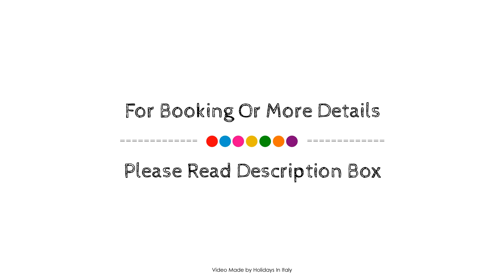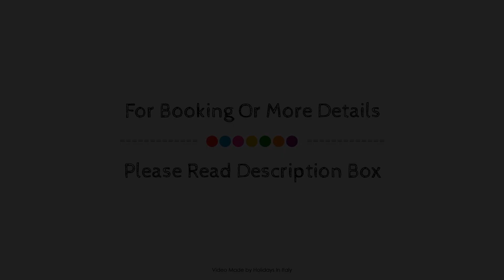Mamma Ciccia, Mandello Del Lario, Italy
About Property:
Ideally located in the prime touristic area of Mandello Del Lario, Mamma Ciccia Albergo Diffuso promises a relaxing and wonderful visit. The hotel has everything you need for a comfortable stay. Free Wi-Fi in all rooms, luggage storage, room service, meeting facilities, babysitting are on the list of things guests can enjoy. All rooms are designed and decorated to make guests feel right at home, and some rooms come with air conditioning, heating, wake-up service, desk, mini bar. The hotel offers various recreational opportunities. Mamma Ciccia Albergo Diffuso is an excellent choice from which to explore Mandello Del Lario or to simply relax and rejuvenate.
Searching For
1. Mamma Ciccia - Mandello Del Lario
2. Mamma Ciccia - Mandello Del Lario Virtual Tour
3. Mamma Ciccia - Mandello Del Lario Rooms
4. Mamma Ciccia - Mandello Del Lario Amenities
5. Mamma Ciccia - Mandello Del Lario Videos
6. Mamma Ciccia - Mandello Del Lario Offers
7. Mamma Ciccia - Mandello Del Lario Deals
Audio Credit:
Track Title: Blank Slate
Artist: VYEN